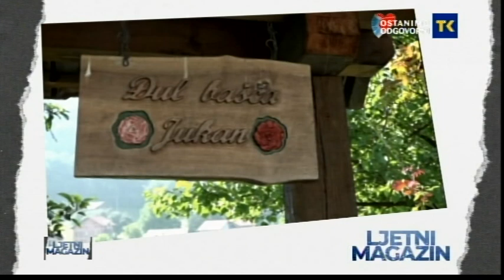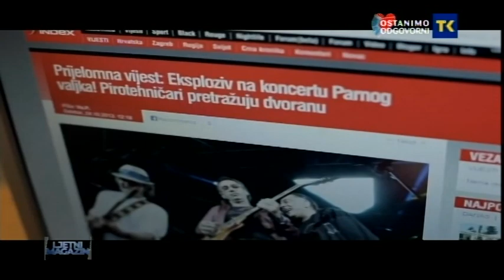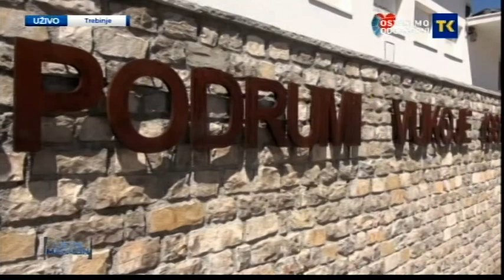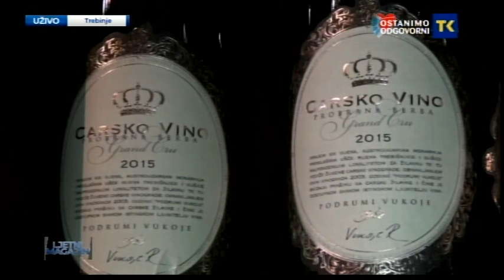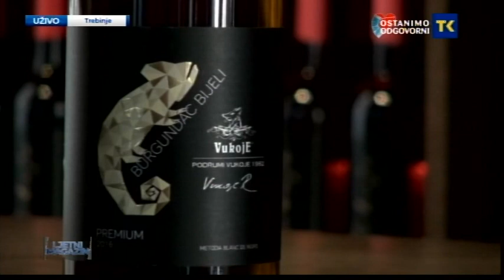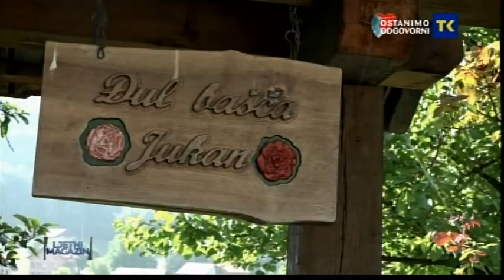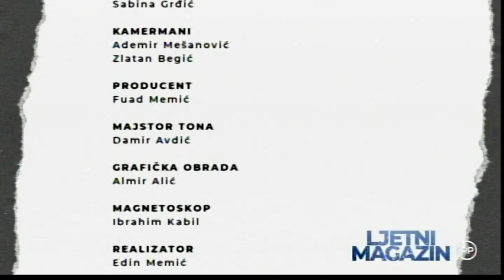LJETNI MAGAZIN - TREBINJE 22 07 2020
Ljetni magazin u Trebinju: Topli ljetni dani u jadranskom zaleđu i istočnoj Hercegovini

Jadransko zaleđe (od Trebinja do Bihaća) ima iznimno raznolik i očuvan prirodni i kulturni turistički potencijal, što je dragocjena ostavština koju se mora očuvati i zaštititi kako bi u budućnosti pridonosila razvoju turizma. Prirodni resursi su još uvijek glavni motivacijski faktor za dolazak i boravak turista u ovom području.

Upoznajte turističke potencijale, prirodne ljepote i kulturnu raznolikost istočne Hercegovne… Osvježenje donosimo sa obala Trebišnjice! Pričamo zanimljive priče o ljudima, klulturnim i prirodnim ljepotama, kao i privrednim i turističkim potencijalima Trebinja…

Ljetujte u Bosni i Hercegovini!

Budite uz Ljetni magazin Radio-televizije Tuzlanskog kantona!